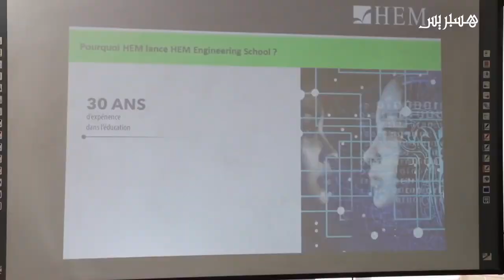Reportage Hespress - Lancement de HEM Engineering School, 2020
Découvrez le reportage réalisé par Hespress lors de la conférence de presse du lancement de HEM Engineering School.
Une nouvelle école proposant dès la rentrée 2020, un programme Bac+5 en ingénierie informatique avec des spécialités à la pointe de la technologie et des certifications IT incluses dans le cursus et ce, pour former des lauréats excellents techniquement, bons communicants et dotés d’un esprit entrepreneurial.